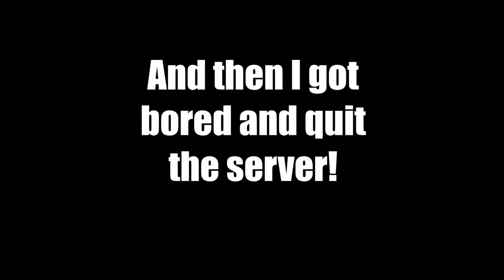The Adventures of Gazpacho : Garry's Mod Star Wars RP - A Whole Lot of Nothing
A pilot episode of sorts. Not much happens though. Maybe I'm just bad at making pilot episodes.

Artist (The maker of my avatar. Check her out! She does commissions.)
(Fixed Quality this time. Should render is 1080p)
-MUSIC (In order)-
Django Reinhardt - Belleville
Deus Ex Soundtrack - UNATCO theme
Super Off-Road (NES) Music - Title Theme
Jet Grind Radio Soundtrack - Yellow Bream
Jet Grind Radio Soundtrack - Recipe for the Perfect Afro
Flight of the Conchords - Prince of Parties